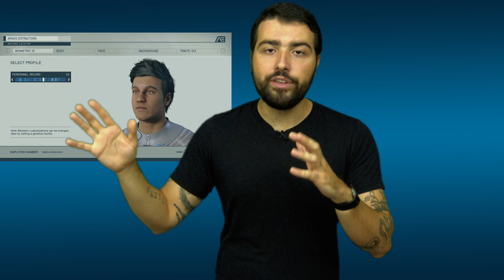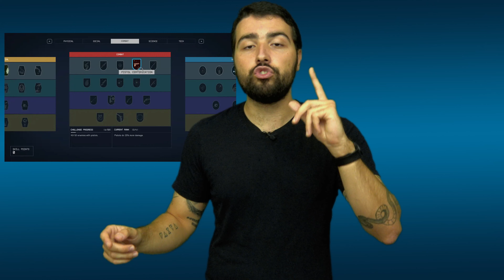STARFIELD | Critique à chaud (spoilers à 21:38)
00:00 • Sans Spoilers
21:38 • Avec Spoilers

Merci aux membres qui ont rejoint et financent la chaîne :
- Christophe PÉRICARD
- Offman Music
- Damien Benac
- Adrien Lorenzo
- Amokrane TAGUEMOUT